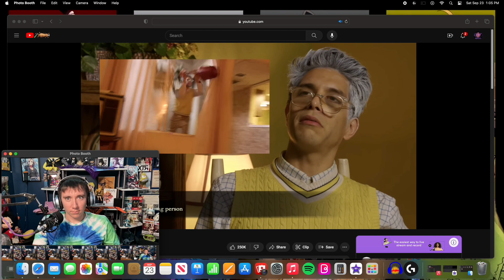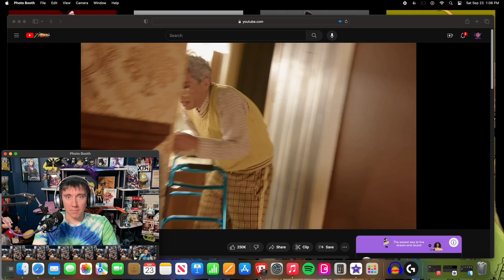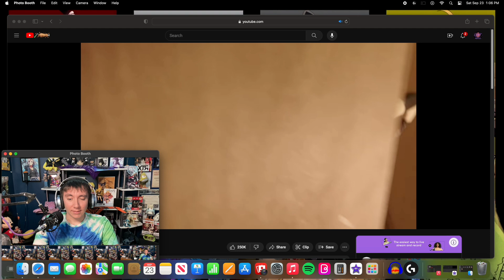Reacting to Blitzo vs Grandpa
Today Chandler reacts to Brandon Rogers recent video Blitzo vs Grandpa